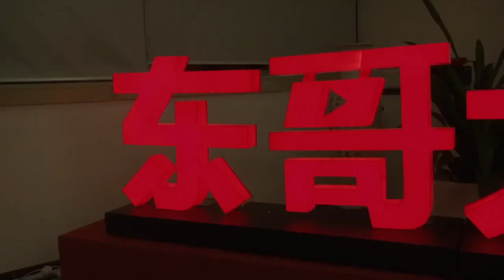1刘强东解读京东商业模式